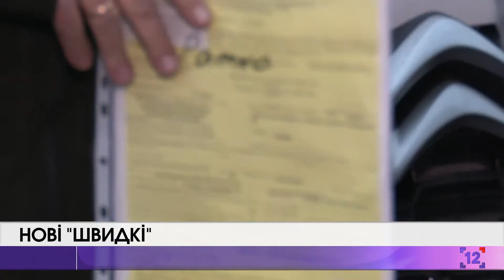Швидкі для ковідних хворих: на Волині 6 нових автомобілів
Відтепер на Волині 16 швидких для ковідних хворих